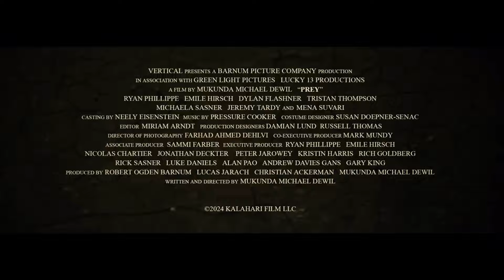PREY Official Trailer (2024) Emile Hirsch - Ryan Phillippe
After their lives are threatened by an extremist militant group, a young couple must flee their missionary post in the Kalahari Desert. But when their aircraft crashes in an animal preserve, they must battle man and beast in a fight for their lives.

🔵 ATTRIBUTION 🔵

Starring:

Emile Hirsch
Ryan Phillippe
Mena Suvari
Tristan Thompson,
Jeremy Tardy